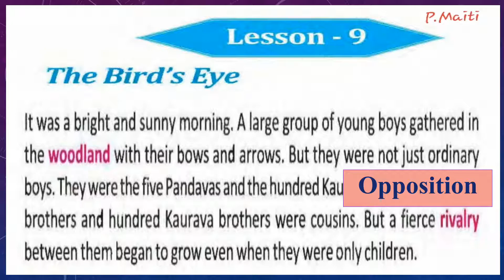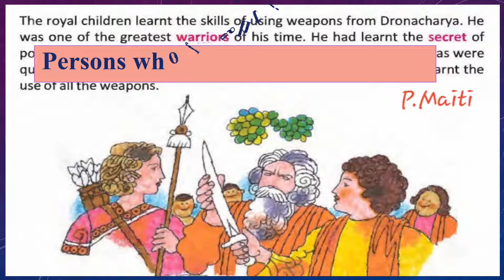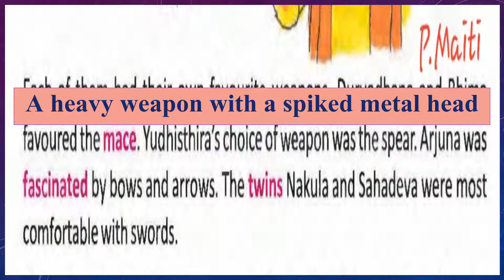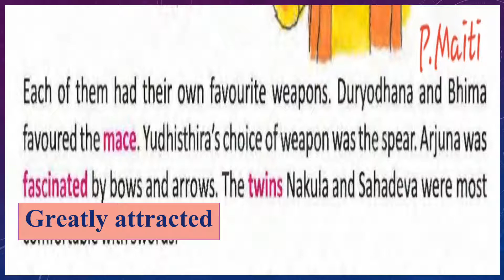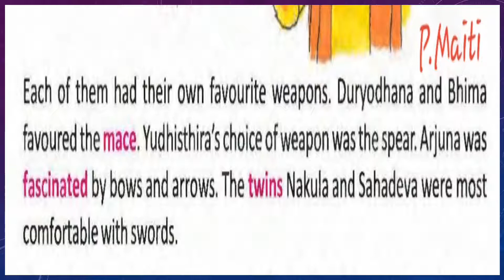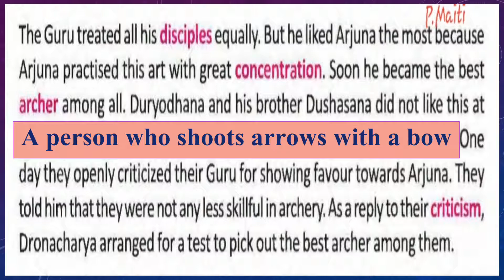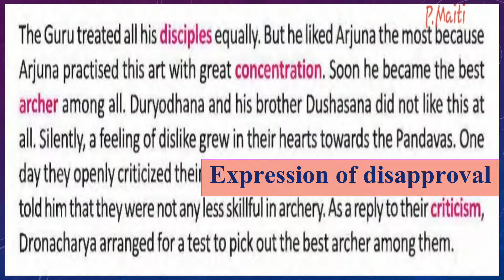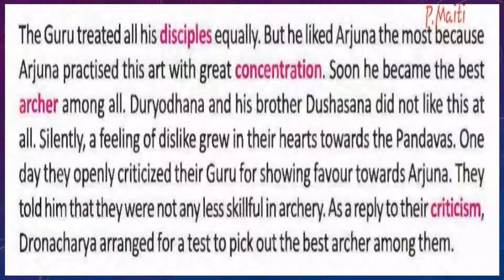The_Bird's_Eye_(Part_1) PM Sir